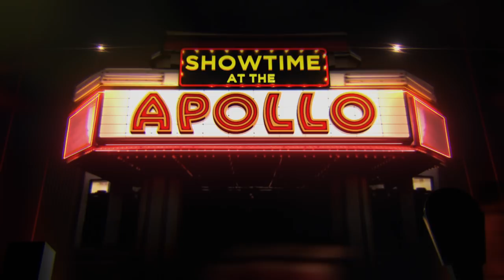Tiahizzi Cherrelle Makes The Stage Her Own | Season 1 Ep. 7 | SHOWTIME AT THE APOLLO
Tiahizzi Cherrelle leaves quite an impression on the Apollo audience.

SHOWTIME AT THE APOLLO is a one-hour weekly series, featuring Emmy Award-winning personality Steve Harvey as host. Set to debut during the 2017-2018 season, it is a reimagining of the classic talent showcase series.

Featured in the series are elements from the Apollo’s legendary Amateur Night – the long-running, live talent competition, now in its 82nd year – which provides a platform for up-and-coming artists to perform in front of the toughest audience in the world. The Apollo audience is famed as one of entertainment’s most boisterous and brutally honest, and those amateurs who don’t win them over must endure the wrath of this notorious crowd.

The Apollo Theater launched the careers of many iconic artists, including James Brown, Stevie Wonder, Lauryn Hill, Michael Jackson and The Jackson Five, D’Angelo and countless others. Its venerable stage show, Amateur Night at the Apollo, has long been revered by artists as a transformative experience during which up-and-coming talent feel the power of the legendary performers who have come before them, while audience response can help make or break a career.